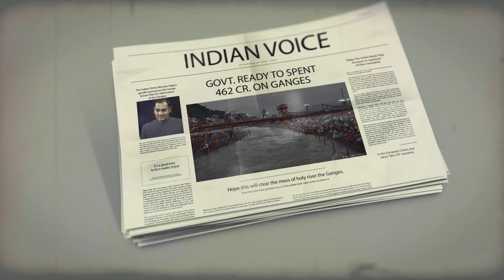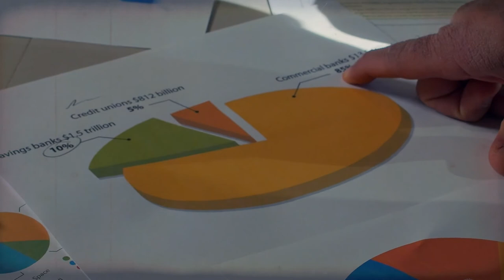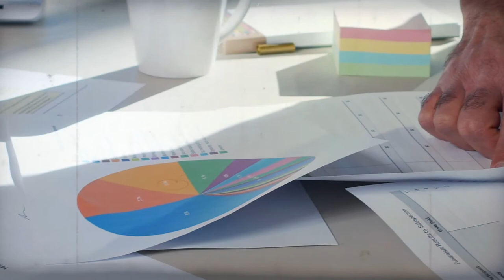Ganga Action Plan Documentary | Portfolio Work